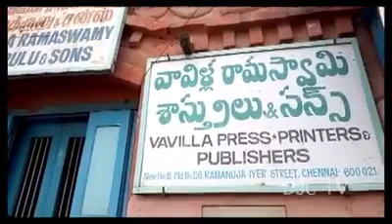VAVILLA PRESS | REPORTING BY JENNY BHARATHI | DJC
Television Journalism Practical

Reporter name :  Jenny Bharathi K
Camera man     :  Vignesh V, Selva
Language          :  Tamil